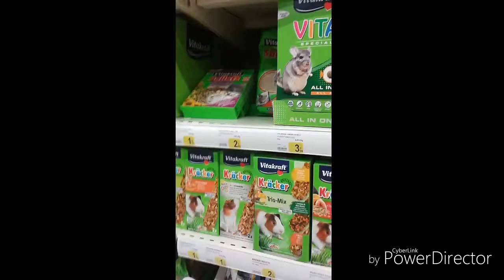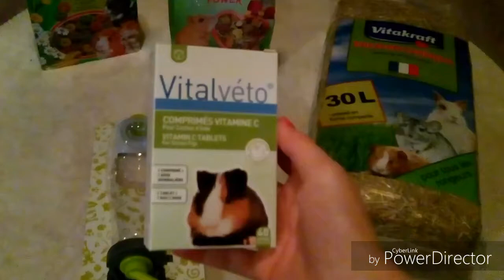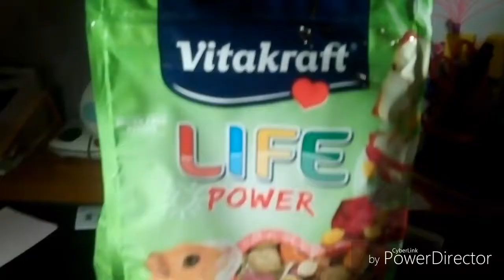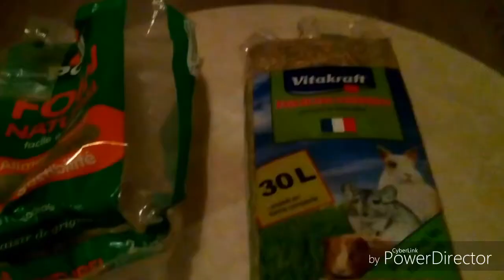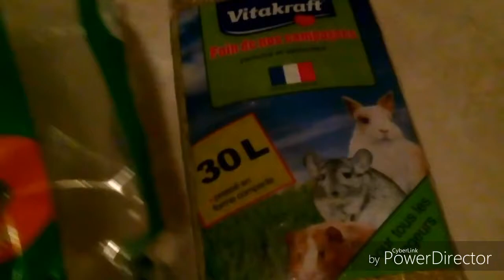[VLOG #2]🎁 A LA RECHERCHE DES CADEAUX DE NOËL POUR TROGNON 🎁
🎄Cc tout le monde !!!

🎄Aujourd'hui une nouvelle vidéo vlog #2
🎄Mon premier vlog : Brest 2016

❄Les produits viennent d'animalerie et de grande surface❄

💋Bisous
🐹Sarah et Trognon🐹